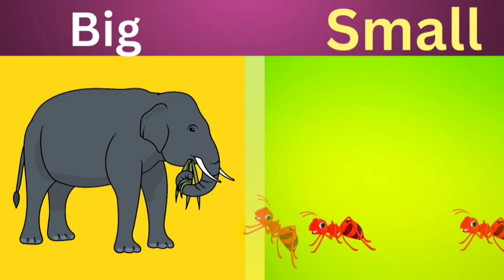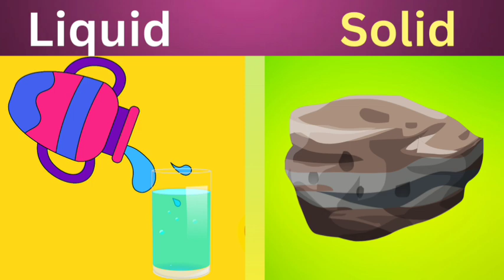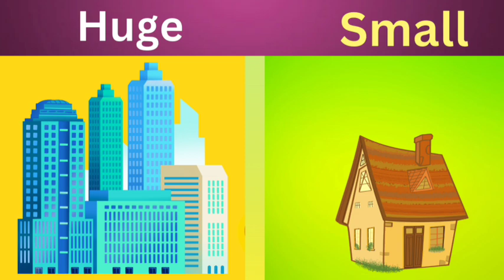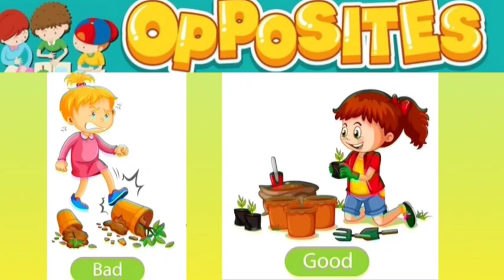Kids vocabulary opposite words [old] - learn English opposite words| first words | Antonyms for kids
Learning videos for toddlers, learning time for kids fun learning for children educational videos for preschoolers children

Fewer examples of antonym are as follows:

Tall, Short, Tall, Short
Large, Small, Large, Small
Full, Empty, Full, Empty
Wet, Dry, Wet, Dry
Day, Night, Day, Night
Heavy, Light, Heavy, Light
Stop, Go, Stop, Go
Happy, Sad, Happy, Sad
Good, Bad, Good, Bad
Left, Right, Left, Right
Near, Far, Near, Far
Hot, Cold, Hot, Cold
Fast, Slow, Fast, Slow
On, Off, On, Off
Under, Over, Under, Over

And

1. Good / Bad
2. Heavy / Light
3. Expensive / Cheap
4. Full / Empty
5.Wet / Dry
6. Smooth / Rough
7. Thick / Thin
8. Old / Young
9. Right / Left
10. Strong / Weak
11. Poor / Rich
12. Hot / Cold
13. Clean / Dirty
14. Quiet / Noisy
15. Right / Left
16. Brave / Scared
17. Complex / Simple
18. Visible / Invisible
19. Calm / Excited
20. Ugly / Beautiful

and more.